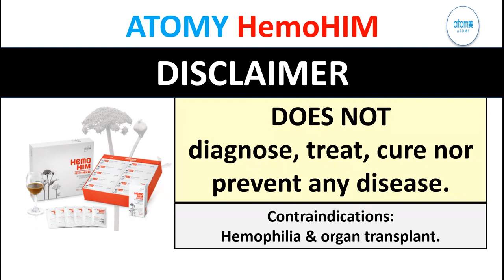ATOMY Immune Boosting Triple Play Is Vitamin C, Probiotics & HemoHIM by SRM Syl Di Diego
Do you seek to fight viruses and bacteria by boosting your immune system? ATOMY offers 3 high quality and affordable supplements for such protection. SRM Syl Di Diego explains his so called “Triple Play” protection with ATOMY HemoHIM, Probiotics, and Vitamin C.

0:00 ATOMY Immune Boosting Products for “Triple Play” Protection
0:13 AOTMY Vitamin C Is First Immune Booster
0:52 Why Body Needs Vitamin C (Skin Healing, Iron Absorption, Anemia)
1:24 Vitamin C is Antioxidant
1:46 Why ATOMY Vitamin C is better (ingredients)
2:40 ATOMY Vitamin C Package Quantity and Pricing
3:17 Probiotics is Second Immune Booster
5:05 About Probiotics for Body
5:18 Why ATOMY Probiotics Are Better
5:51 Prebiotics in ATOMY Probiotics
6:30 Price and Quantity of ATOMY Probiotics
6:43 ATOMY Probiotics are now Made In USA (since 2020)
7:00 HemoHIM is Third Immune Booster
7:30 Summary of HemoHIM Ingredients
7:45 HemoHIM Is Patented in Several Countries, including USA
8:10 HemoHIM Stimulates Red Blood Production
8:35 Red Blood Is Important for Oxygen Level
8:47 HemoHIM Boosts production of White Blood Cells (including T Cells & NK Cells)
9:18  HemoHIM Package Quantity and Price
9:45  Daily Total Cost of all 3 Immune boosting products is less than $4 per day
10:32 HemoHIM Disclaimer
10:45 HemoHIM Contraindications are Hemophilia and Organ Transplant

Length: 11M29S

***ATOMY Product Pages***
ATOMY Product Information from OFFICIAL ATOMY Online Shop of Items Shown in Video:

This video recorded AUGUST 26, 2020 in United States.